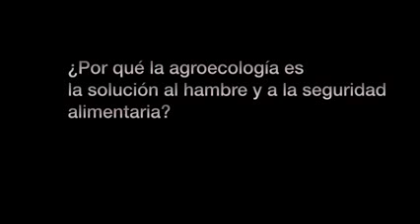Miguel Altieri:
Dr Miguel Altieri profesor de Agroecología en la Universidad de California, Berkeley en el Departamento de Ciencias Ambientales, Políticas y Gestión. Licenciado en Agronomía de la Universidad de Chile y Doctorado en Entomología de la Universidad de Florida .
Autor de "Agroecología: La ciencia de la Agricultura Sostenible" comparte sus puntos de vista en una conferencia sobre Agroecología co-organizada por el Transnational Institute (TNI), el Instituto de Estudios Sociales (ISS), y el Real Economics Group en la Universidad de Amsterdam, en diciembre de 2011. Edición de Ecos de Romang, como material de educación, SIN FINES DE LUCRO.-